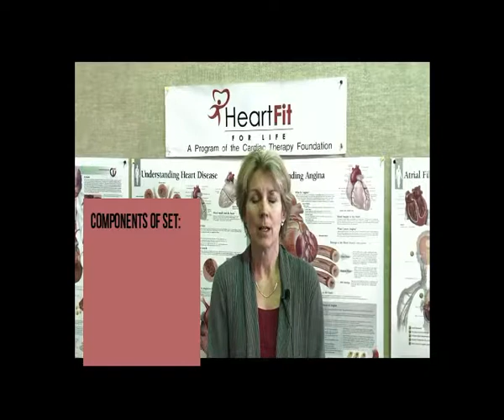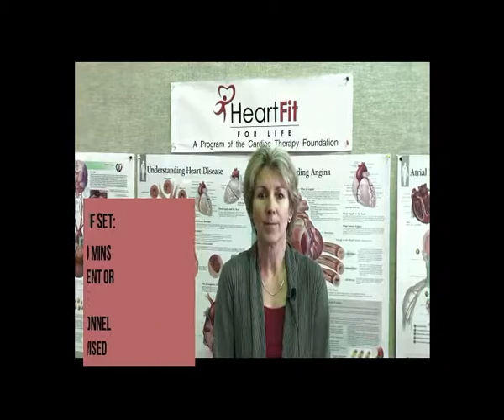PAD: Cardiac Rehab Connections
Learn how Supervised Exercise Training and cardiac rehabilitation can be used to help patients with claudication due to Peripheral Arterial Disease.